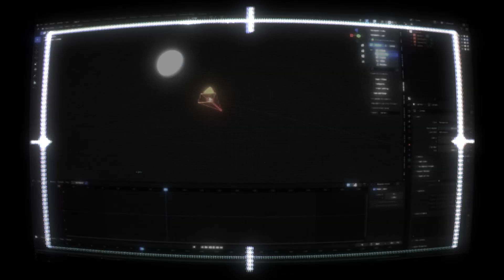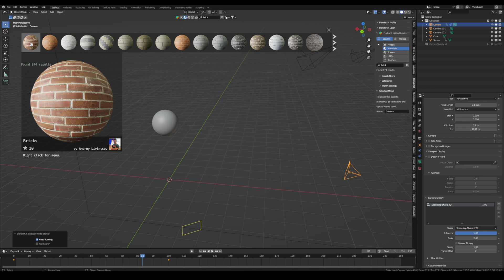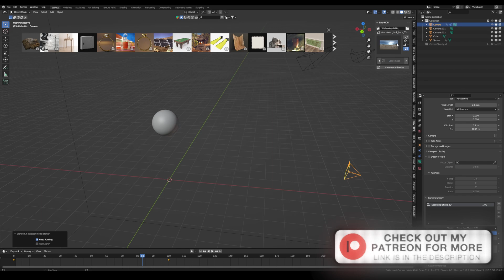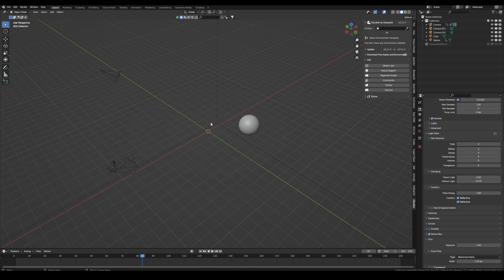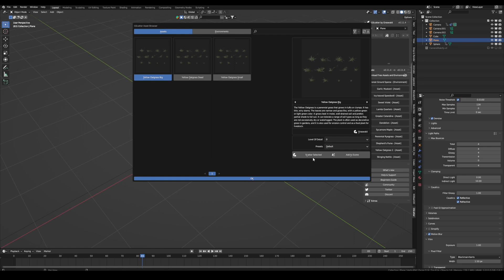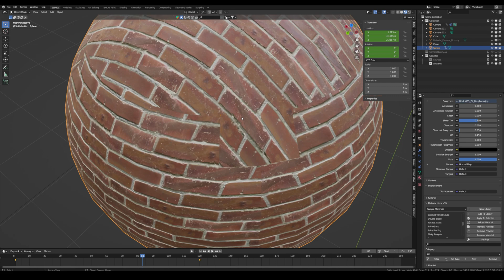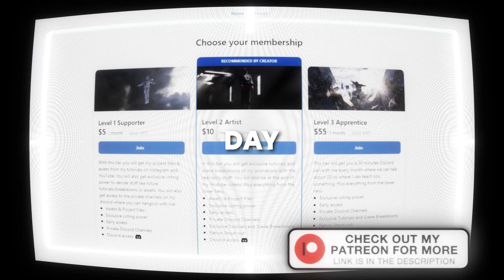FREE Blender ADDONS I use on EVERY Project!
I hope that I could show you some useful free Addons for Blender that will enhance your Blender experience!

Chapters:
00:00 Intro
00:03 Shakify
01:24 BlenderKit
02:21 Easy HDRI
03:25 GScatter
04:53 Material Library
05:58 Outro